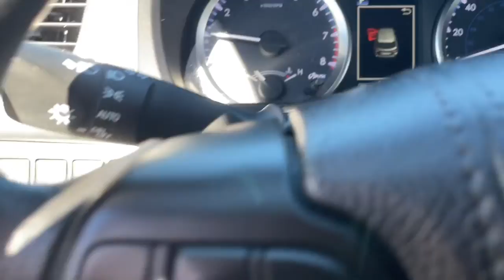2017 Toyota Highlander Fall River, Dartmouth, New Bedford, Wareham, MA, Tiverton, RI 20360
Black  2017 Toyota Highlander LE available in Fall River, Massachusetts at Prestige Auto Mart 1. Servicing the Dartmouth, New Bedford, Wareham, MA, Tiverton, RI area.

, 1370# Maximum Payload, 150 Amp Alternator, 19.2 Gal. Fuel Tank, 2 12V DC Power Outlets, 2 LCD Monitors In The Front, 2 Seatback Storage Pockets, 3.003 Axle Ratio, 4-Wheel Disc Brakes w/4-Wheel ABSFront Vented DiscsBrake AssistHill Descent Control and Hill Hold Control, 60-40 Folding Split-Bench Front Facing Manual Reclining Fold Forward Seatback Rear Seat w/Manual Fore/Aft, ABS And Driveline Traction Control, Air Filtration, Airbag Occupancy Sensor, Analog Appearance, Auto On/Off Projector Beam Halogen Auto High-Beam Daytime Running Lights Preference Setting Headlamps w/Delay-Off, Automatic Full-Time All-Wheel, Black Wheel Well Trim, Body-Colored Door Handles, Body-Colored Front Bumper, Body-Colored Power Heated Side Mirrors w/Manual Folding and Turn Signal Indicator, Body-Colored Rear Bumper w/Black Rub Strip/Fascia Accent, Cargo Space Lights, Carpet Floor Trim, Chrome Side Windows Trim, Clearcoat Paint, Cloth Door Trim Insert, Collision Mitigation-Front, Compact Spare Tire Stored Underbody w/Crankdown, Cruise Control w/Steering Wheel Controls, Curtain 1st2nd And 3rd Row Airbags, Day-Night Rearview Mirror, Deep Tinted Glass, Delayed Accessory Power, Distance Pacing, Double Wishbone Rear Suspension w/Coil Springs, Driver And Passenger Visor Vanity Mirrors w/Driver And Passenger IlluminationDriver And Passenger Auxiliary Mirror, Driver Foot Rest, Driver Knee Airbag and Passenger Cushion Front Airbag, Driver Seat, Dual Stage Driver And Passenger Front Airbags, Dual Stage Driver And Passenger Seat-Mounted Side Airbags, Electric Power-Assist Speed-Sensing Steering, Electronic Stability Control (ESC), Engine Oil Cooler, Engine: 3.5L V6 w/D-4S, Fabric Seat Trim, Fade-To-Off Interior Lighting, Fixed 60-40 Split-Bench 3rd Row Seat FrontManual ReclineManual Fold Into Floor3 Manual and Adjustable Head Restraints, Fixed Rear Window w/Fixed Interval Wiper and Defroster, Front And Rear Anti-Roll Bars, Front And Rear Map Lights, Front Bucket Seats -inc: 6-way manually adjustable driver's and 4-way passenger seat, Front Center Armrest, Front Cupholder, Full Carpet Floor Covering, Full Cloth Headliner, Full Floor Console w/Covered StorageMini Overhead Console w/StorageConversation Mirror and 2 12V DC Power Outlets, Fully Galvanized Steel Panels, Gas-Pressurized Shock Absorbers, Gauges -inc: SpeedometerOdometerEngine Coolant TempTachometerTrip Odometer and Trip Computer, GVWR: 6 000 lbs, Headlights-Automatic Highbeams, HVAC -inc: Underseat Ducts and Headliner/Pillar Ducts, Immobilizer, Instrument Panel BinDriver / Passenger And Rear Door Bins, Interior Trim -inc: Metal-Look Instrument Panel InsertMetal-Look Door Panel Insert and Metal-Look Interior Accents, Lane Departure Alert (lda) w/Steering Assist Lane Departure Warning, Lane Departure Alert (lda) w/Steering Assist Lane Keeping Assist, LED Brakelights, Liftgate Rear Cargo Access, Lip Spoiler, Locking Glove Box, Low Tire Pressure Warning, Manual Adjustable Front Head Restraints and Manual Adjustable Rear Head Restraints, Manual Air Conditioning, Manual Tilt/Telescoping Steering Column, Outboard Front Lap And Shoulder Safety Belts -inc: Rear Center 3 PointHeight Adjusters and Pretensioners, Outside Temp Gauge, Passenger Seat, Permanent Locking Hubs, Power 1st Row Windows w/Driver And Passenger 1-Touch Up/Down, Power Door Locks w/Autolock Feature, Power Rear Windows and Fixed 3rd Row Windows, Pre-Collision System (pcs), Radio w/Seek-ScanClockSpeed Compensated Volume Control and Steering Wheel Controls, Radio: Entune Audio -inc: the Entune Multimedia Bundle (6.1' high resolution touch-screen displayAM/FM CD playerMP3/WMA playback capability6 speakersauxiliary audio jackUSB 2.0 port w/iPod connectivity and controladvanced voice recognitionhands-free phone capabilityphone book access and music streaming via Bluetooth wireless technology)Siri Eyes FreeIntelligent Touch controls and integrated backup camera display w/projected path, Rear Child Safety Locks, Rear Cupholder, Rear HVAC w/Separate Controls, Remote Keyless Entry w/4 Door Curb/CourtesyIlluminated EntryIlluminated Ignition Switch and Panic Button, Remote Releases -Inc: Mechanical Fuel, Seats w/Cloth Back Material, Security System Pre-Wiring, Side Impact Beams, Silver grille, Single Stainless Steel Exhaust, Splash Guards, Steel Spare Wheel, Strut Front Suspension w/Coil Springs, Systems Monitor, Tailgate/Rear Door Lock Included w/Power Door Locks, Tires: P245/60R18 105S AS, Trailer Wiring Harness, Transmission w/Oil Cooler, Transmission: Electronic 8-Speed Automatic (EC